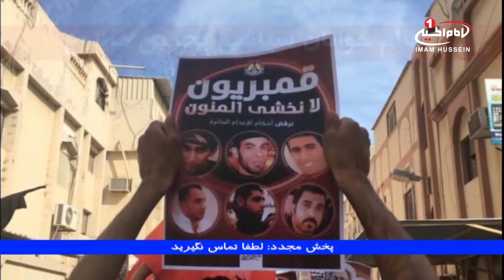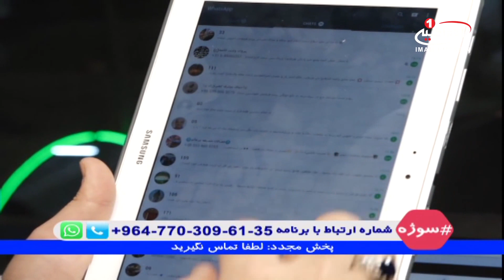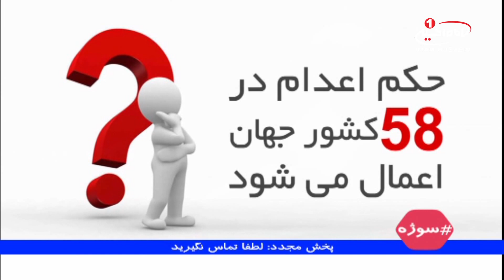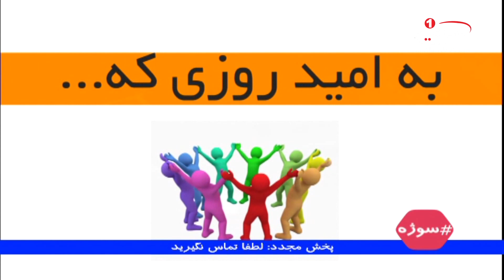سوژه (15): اعدام جوانان سیاسی بحرین ممنوع، حجت الاسلام مسعود بهنام، کربلا، 1438ق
موضوع اصلی: اعدام جوانان سیاسی بحرین ممنوع
مجری: حجت الاسلام مسعود بهنام
تولید: کربلای مقدسه
زمان تولید:18 ربیع الثانی 1438 ق
کد برنامه:  0.07514
موضوع های فرعی:
- به نظر شما اعدامهای سیاسی می تواند صدای اعتراضهای مسالمت آمیز مردم را خاموش کند ؟
- جوانان شیعه ای که در بحرین اعدام شدند، به جرم اظهار نظر و عقیده و بدون تفهیم اهام و داشتن وکیل نزدیک سه سال زندان بودند
- در خصوص این اتفاق، کشور های مدعی حقوق بشر به صورت سوال بر انگیزی سکوت کرده بودند
- سازمان عفو بین الملل، نام کشور های بالاترین اعدام را در فهرستی عنوان کرده است که متاسفانه تعداد کشور های اسلامی در ده کشور اول این فهرست به چشم می خورد
- در اسلام، اعدام های سیاسی و سرکوب معترضین، نکوهش شده است
- به نظر شما نقش حوزه های علمیه و سازمان های مردم نهاد در جلوگیری از این گونه اتفاقات مشابه چیست؟

کلید واژه ها:
حجت الاسلام مسعود بهنام
شيوه ‌هاى هميارى شبكه امام حسين عليه السلام:
١-از طريق حواله توسط شركت های انتقال پول و صرافی‌ها به كربلا و به نام «قناة الامام الحسين عليه السلام» و اعلام حواله به شماره های
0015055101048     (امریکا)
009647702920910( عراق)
٢- از طریق ارسال عبارت «لبيك يا حسين» از طريق نرم‌افزار واتساپ و يا پیامک به شماره های:
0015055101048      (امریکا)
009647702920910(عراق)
٣- از طریق پرداخت به وب‌گاه پی پال(pay pal):
٤- از طريق اپ استور: (IOS)
Imam husseintv by IMAM HUSSEIN TELEVISION NETWORK
٥- از طريق گوگل پلی : (اندرويد)